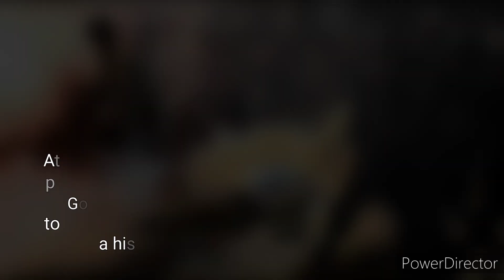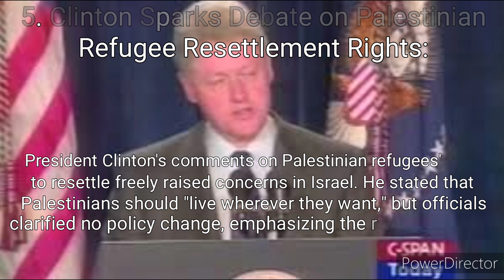July 2nd, 2024 news 25 years ago (July 2nd, 1999)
Top news stories of July 2, 1999